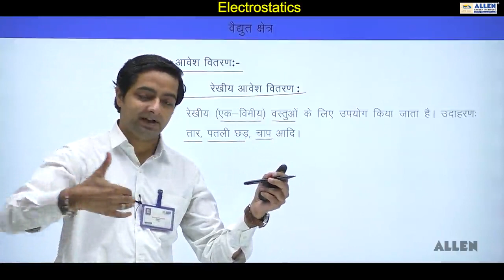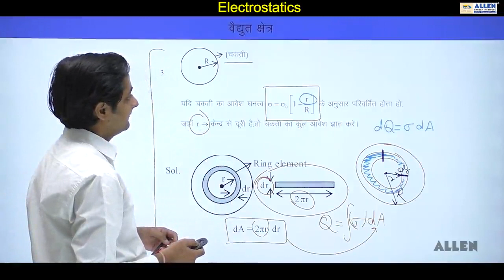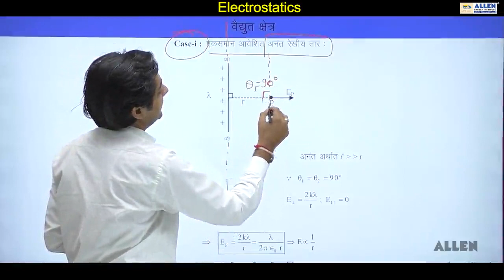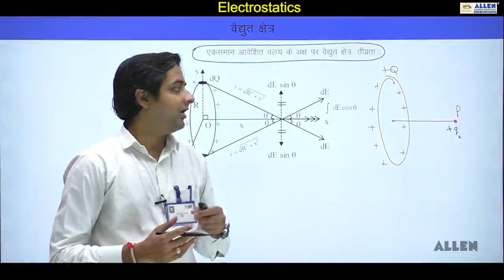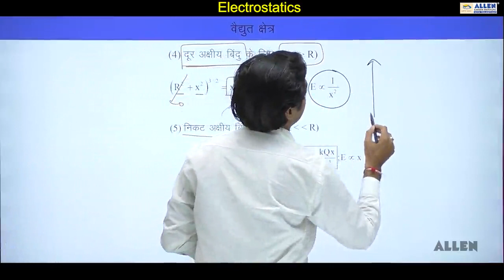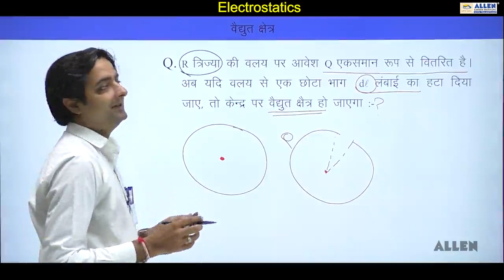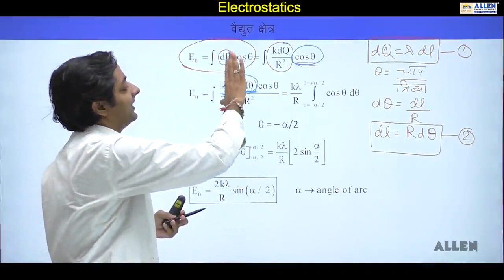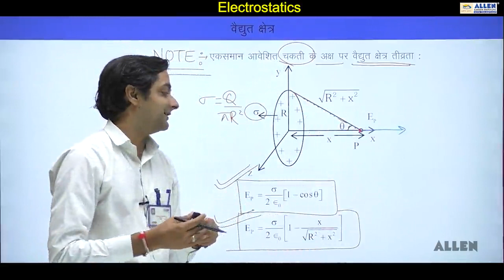physics Electrostatics class 7